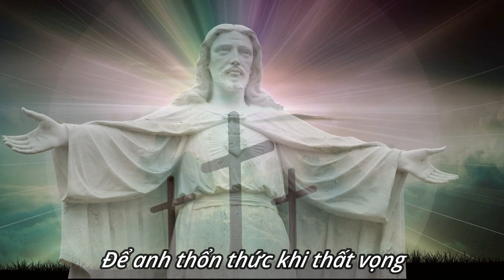BỜ VAI GIESU - LM TRẦN TUẤN I SAX HOA STUDIO I Saxophonist ĐÔNG HÒA I Guitarist VŨ DUY.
📀Bài hát : BỜ VAI GIÊSU
🎙️Sáng tác : LM TRẦN TUẤN
🎷Saxophonist  ĐÔNG HÒA and Guitarist  VŨ DUY

* Gửi những lời chúc tốt đẹp nhất đến cho mọi người trong tuần thánh và cầu xin ơn bình an của Chúa đến cho mọi người

Sax Hòa Studio chuyên hòa âm những sáng tác mới,  cover những bài hát bạn yêu thích giúp bạn thỏa đam mê ca hát. Hãy đến Sax Hòa Studio để được trải nghiệm trở  thành ca sĩ với những bản Hit bạn yêu thích.